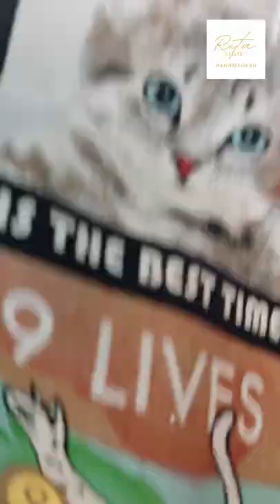Sewing Vlog| Two tone tote bag sewing